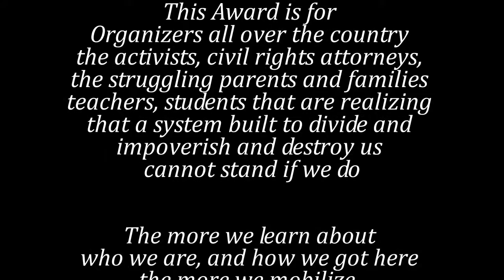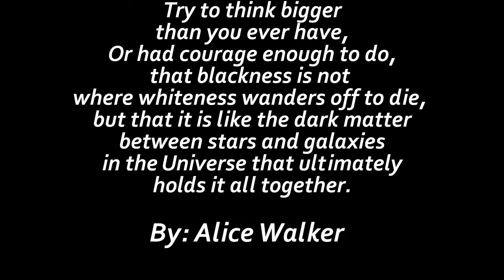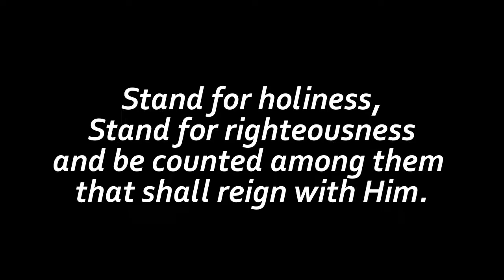STAND! - John P Kee & V.I.P. Choir - Jesse Williams Pictorial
STAND! Appears on the Compilation Album WOW Gospel (1998).  Pictorial and informational images and excerpts from Jesse Williams' powerful acceptance speech for the 2016 BET Humanitarian Award.